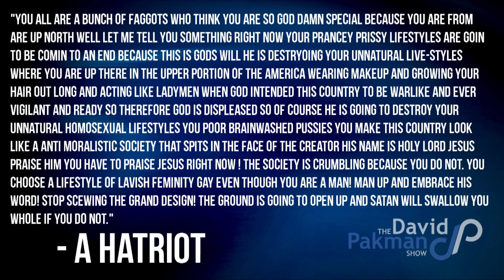Hatriot Mail: F*** Edition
--Hatriot Mail

--On the Bonus Show: The felony murder rule, New hepatitis C breakthrough, Glow-in-the-dark road markings, more...

24/7 Voicemail Line: (219)-2DAVIDP